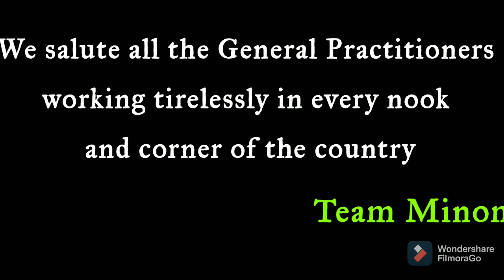How to Handle Surgical Suction Drain : For Doctors and Medical Students